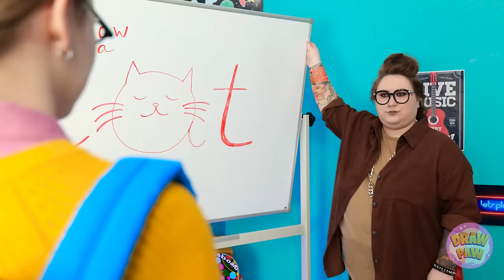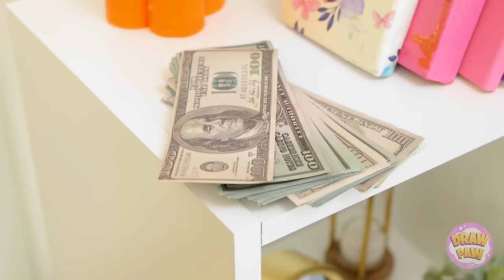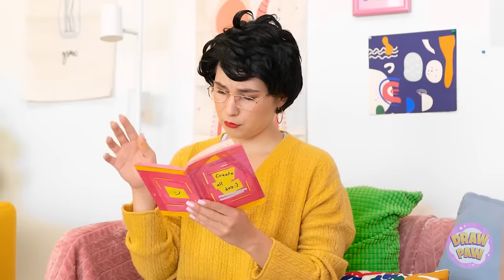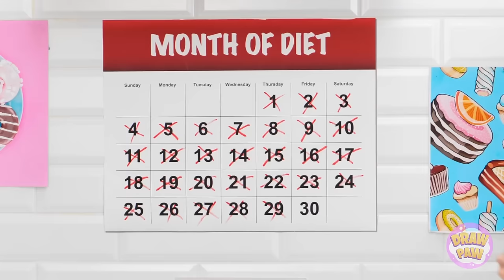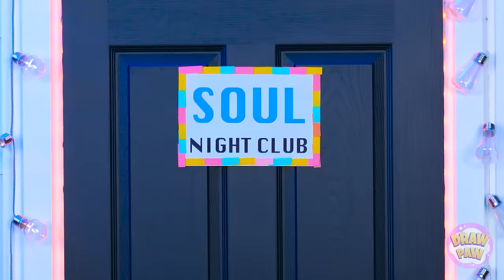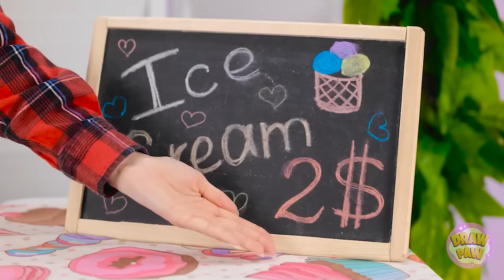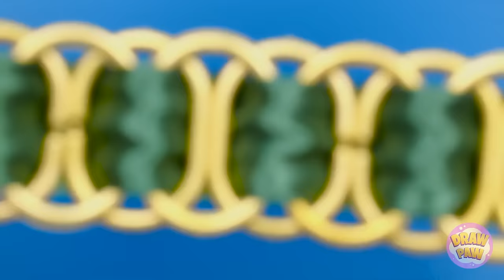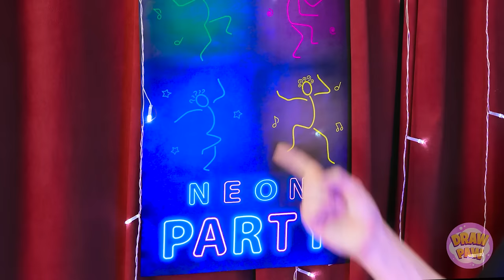DIY JEWELRY IDEAS || 3D Pen Repair Tips! Hacks for Popular Students by DrawPaw